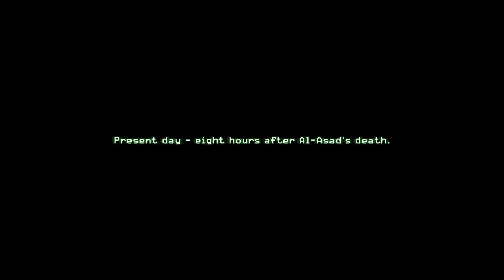Call of Duty: Modern Warfare - ACT II - Heat | Full HD 1080p60 Gameplay Walkthrough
ABOUT THE GAME:
Call of Duty 4: Modern Warfare differs from previous installments of the Call of Duty series. Previous Call of Duty games have a distinct three country-specific campaign style, while Call of Duty 4 has a more film-like plot with interlaced story lines from the perspectives of Sgt. Paul Jackson of the Marines 1st Force Recon and Sgt. "Soap" MacTavish of the British 22nd SAS Regiment. There is also a variety of missions where players control other characters, such as an unidentified AC-130 gunship operator and Lieutenant John Price in a flashback assassination mission set in Pripyat, Ukraine. The move to modern warfare has introduced a variety of conventional weapons and technologies to the Call of Duty series, such as assault rifles, night vision, .50 caliber sniper rifles, and C4 plastic explosives.

PLOT:
The level starts off with Captain Price, Soap (once again controlled by the player), Gaz, and Arem charging down to defend the hill, with Mac providing machine gun covering fire.

The original plan is to deploy charges (antipersonnel explosives) at "Phase Line Alpha" near a church, and "Phase Line Bravo" near a tavern, then to hold out until extraction at a landing zone (LZ) at the top of the hill. However, after the simultaneous detonations at Alpha, the enemy (mistaking the S.A.S. team for a much larger force) eventually resort to the mortars to force them back. MacTavish then mans a Minigun inside a crashed Black Hawk helicopter, holding off the enemy until enemy helicopters start deploying troops. Once Soap and the rest of the S.A.S. soldiers reach Phase Line Bravo, he has to use four detonators (one in each of the four windows of the second floor) in the tavern to manually detonate the Bravo charges. They retreat up the hill once more to the barn near the village, after which the team holds off the enemy and allow Soap to use a Javelin missile system to take out four enemy T-72 tanks.

Free Fire ID: ⭐ROSTRO⭐